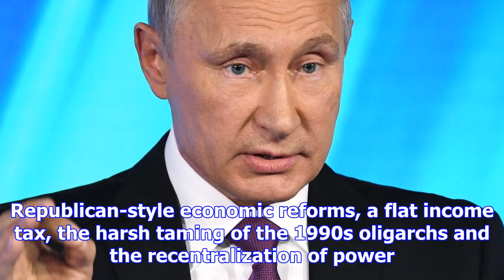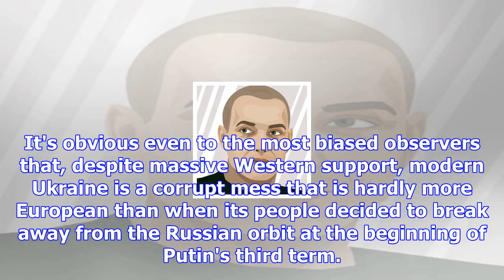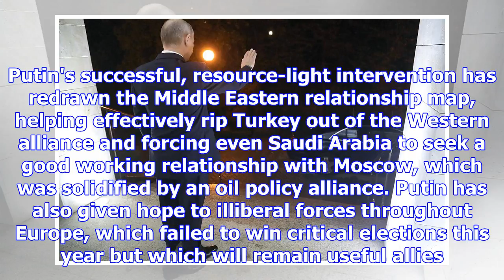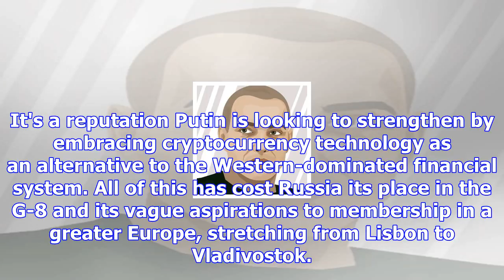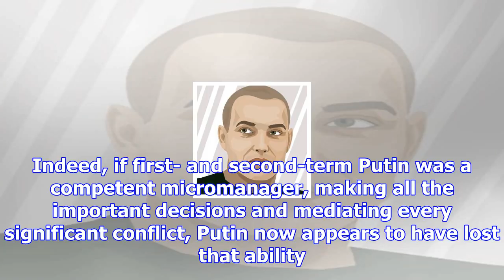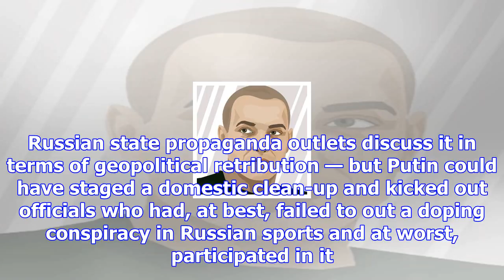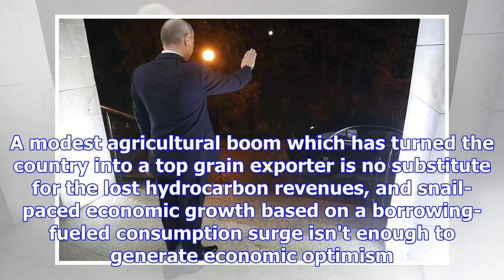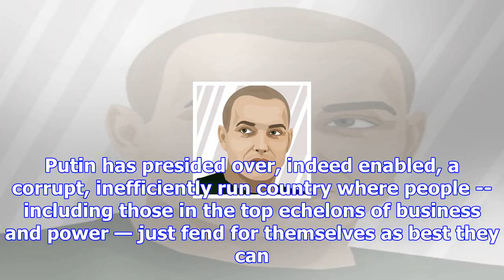Russia takes a step into the post-putin age (op-ed)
Vladimir Putin (Mikhail Klimentyev / Kremlin Press Service / TASS) (Bloomberg View) — Russian Presid...